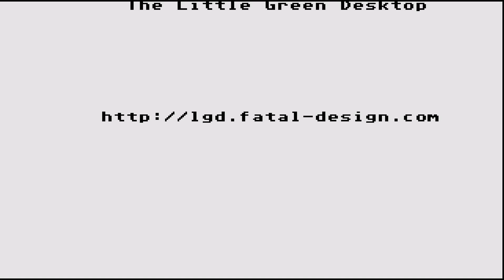ATARI ST HEAVY METAL By US GOLD, USGOLD France, Access Software Inc